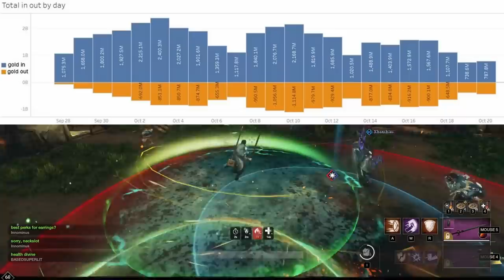New World November Patch Plans: Linked Trading Posts, Cheaper Tuning Orbs, Less War Lag & More!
The New World devs have made a blog post about upcoming plans for the big November patch. They discuss a variety of issues they're planning to address and also talk about things that they tried to fix, such as gold duping. Some of the major changes include linked trading posts, cheaper tuning orbs/dungeon keys for expeditions and more shards from corrupted portals. They're also planning to fix various bugged perks and address war lag.

Timestamps:
00:00:00 Dev plans
00:00:38 Server transfers & full servers
00:01:15 Gold, Economy & Deflation
00:03:22 November update economy changes
00:04:13 Linked trading posts
00:06:26 Cheaper tuning orbs/expeditions!
00:07:48 Coing farming & exploits
00:08:22 Outpost rush bug
00:08:50 Client- vs server-side
00:09:25 Moderation & bans
00:10:52 War lag
00:12:50 Invasions
00:13:57 Patch schedules & downtimes
00:14:43 How does luck work?
00:15:24 Fishing chests
00:15:58 Perks & gem bugs
00:16:44 250 Strength bug
00:16:55 Property taxes
00:17:45 Communication
00:18:25 Family sharing

Ross Bugden - Ice and Fire